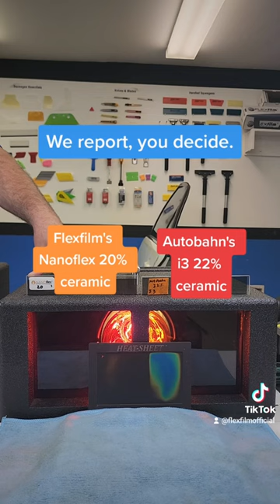Dual Heat Box Comparison: Flexfilm vs Autobahn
This is our new side by side heat box that helps show you how we stack up against  the competition. We use a heat sheet to demonstrate how much heat gets through the window tint so you know which product has the most heat insulation.